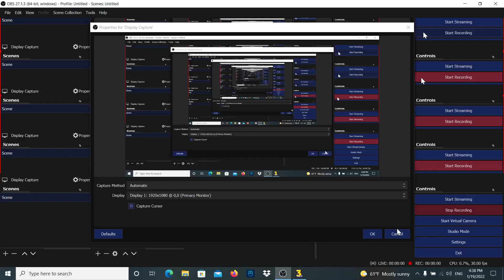Sonic 3 AIR In Mods Cooler 2 super and hyper